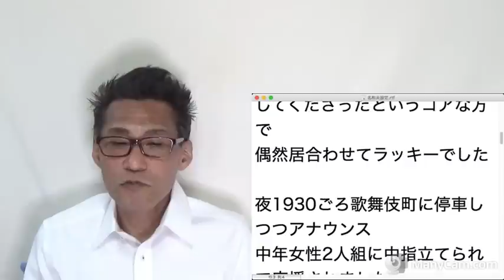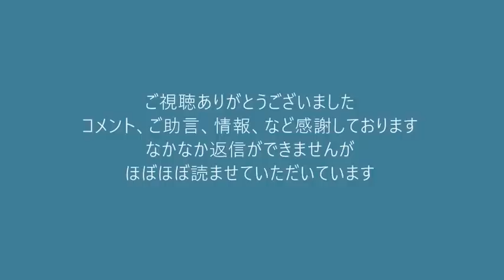歌舞伎町選挙活動で女性に中指を立てられたが有権者じゃないのでノーダメージｗ／ロシアのサハリン2接収は戦争行為20220702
カッパえんちょーさん の kapaa!知恵袋チャンネルで動画を上げてくださいました。ありがとうございます！
「日本改革党くつざわ代表が外国人生活保護を廃止を訴える、外国人生活保護は世界中で日本だけしかやってない、自活できない外国人は帰国すべき【カッパえんちょー】」

171-0014　豊島区池袋3-34-7-2階　くつざわ亮治 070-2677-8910 まで